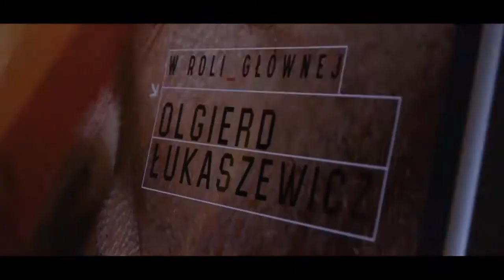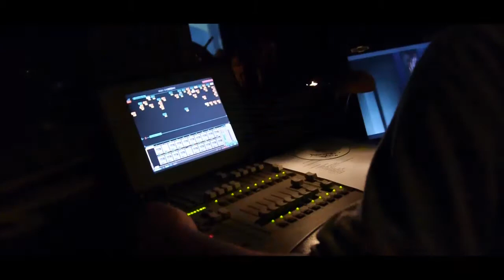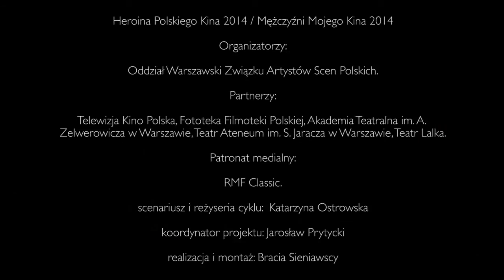Mężczyźni Mojego Kina - Olgierd Łukaszewicz "Making of"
ZASP Oddział Warszawski przedstawia:

Mężczyźni Mojego Kina - Cykl spotkań poświęcony wybitnym aktorom powojennej Polski.

Pomysł i realizacja: Katarzyna Ostrowska

Making of: Bracia Sieniawscy